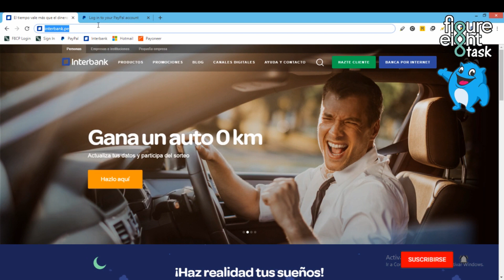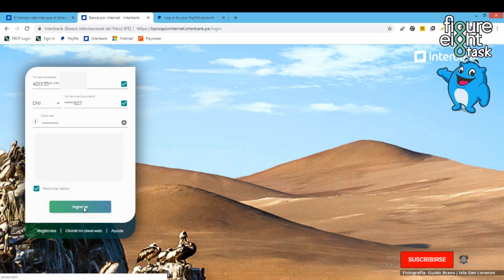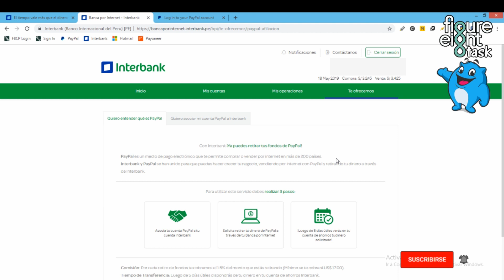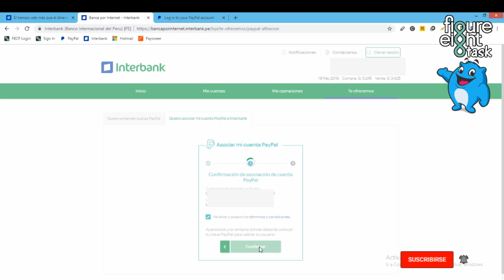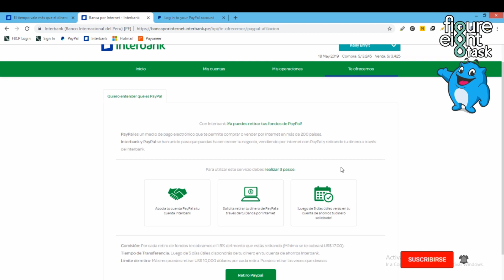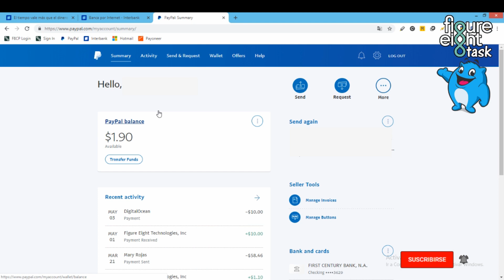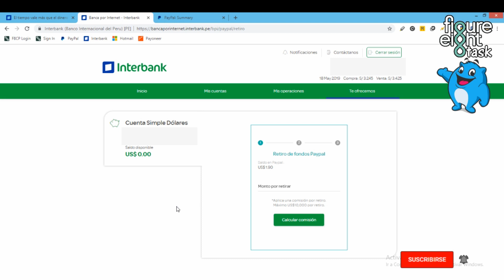Como Asociar Paypal A Interbank - Retirar Dinero De Paypal Perú 2019